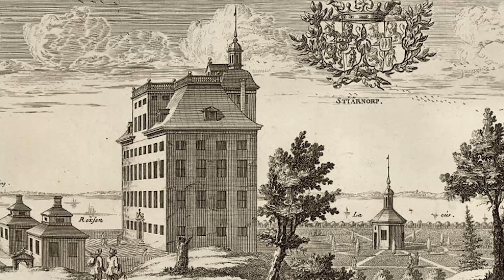Vreta klosterkyrka: Greve Robert Dogulas